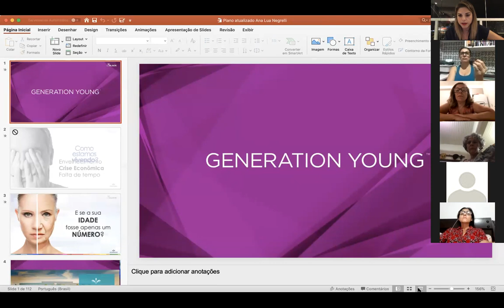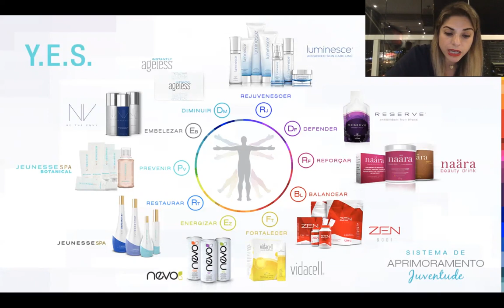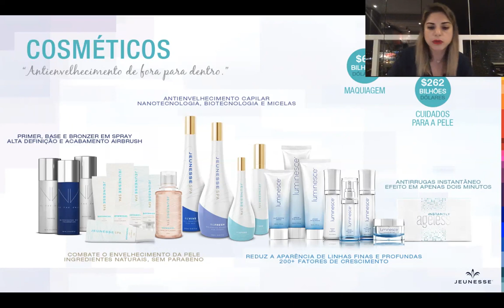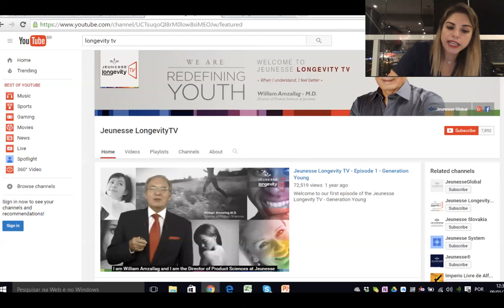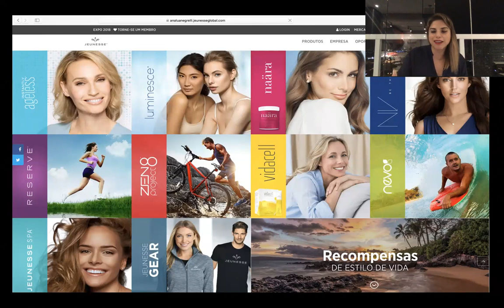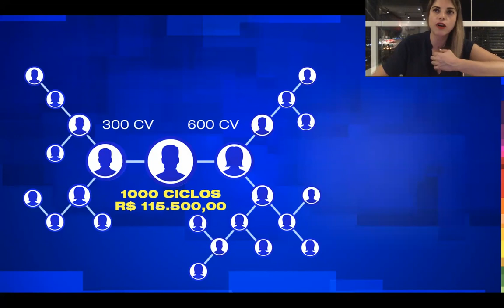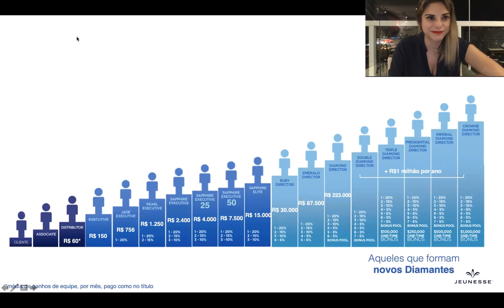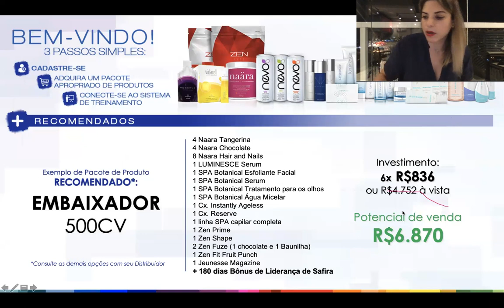Plano de Negócios Jeunesse por Zoom - Ana Lua Negrelli 18/3/19